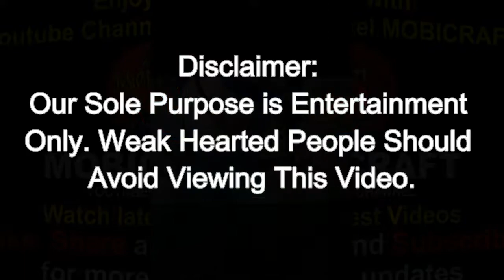Unfound Mysteries Of India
Children under 18 and weak-hearted people do not watch this video.
18 साल से कम उम्र के बच्चे और कमज़ोर दिल वाले लोग इस वीडियो को न देखे